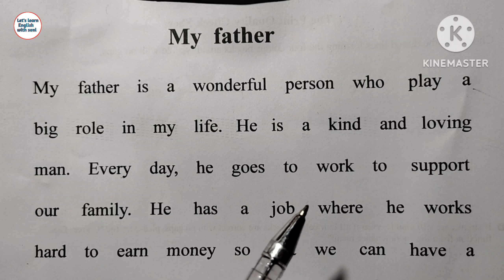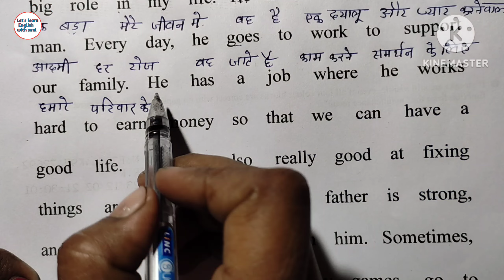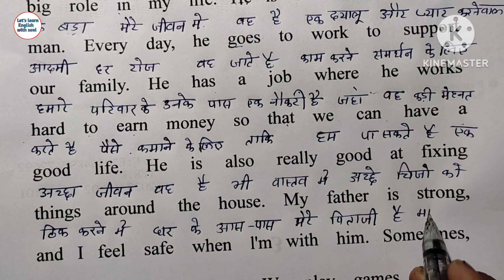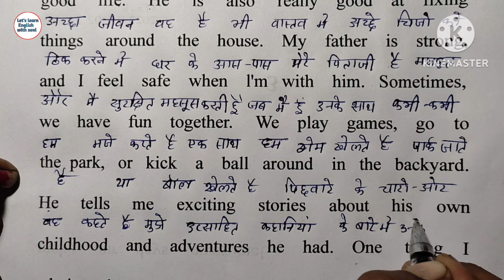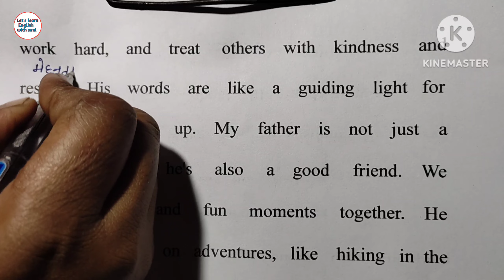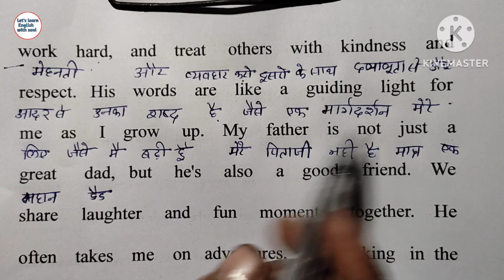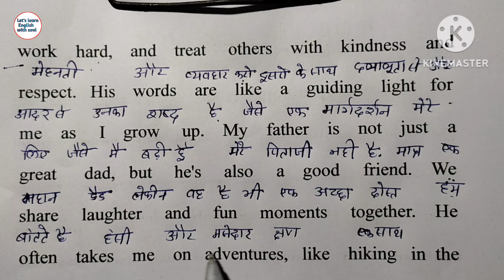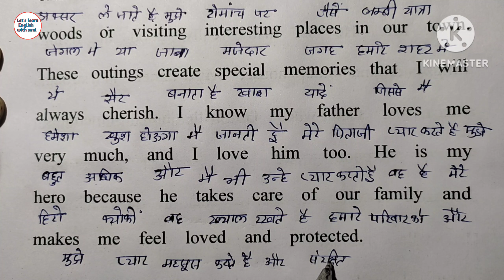My father || short English story || शुरुआत से इंग्लिश पढ़ना कैसे सिंखे || English kaise sikhe/let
My father b|| short English story || शुरुआत से इंग्लिश पढ़ना कैसे सिंखे || English kaise sinkhe || English to Hindi translations /English के महत्व आज ही पता चल जाएगा

englishpadhnakaisesikhe
kaise sikhe

englishpadhnakaisesikhe
kaise sikhe
English story reading,
English practice,
daily use English vocabulary,
how to read book, padhna
how to write English,
daily English,
शुरुआत से English पढ़ना सिंखे
शुरुआत से अंग्रेजी बोलना सीखें
हर रोज अंग्रेजी बोले जाने वाले वाक्य
English कैसे सीखें
इंग्लिश बोलना और पढ़ना कैसे सीखें
इंग्लिश के उच्चारण कैसे करे

धूर्त बिल्ली की कहानी in English story || English kitab kaise padhe ||English to Hindi translat /Learn English

Plzzz
                                           Thanks 🙏🙏

1) English book kaise padhe

2) How to improve communication skills
3) How to learn English speaking skills
Muse ki shadi in English
English story telling
Wife husband with child
magik to moush
river praying
English suru se padhna bolna kaise sinkhe
English me bat kaise kare
English summary
English poem
English poetry
English learning process
English lounge age is global launguage
English language is internetional launguage
English subtitles video and movies
English subtitles cartoon
English songs